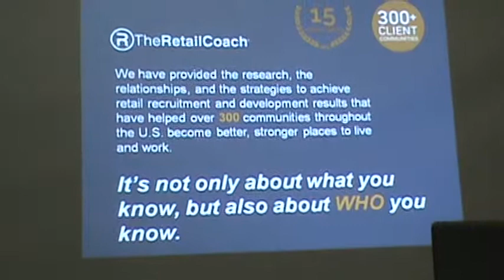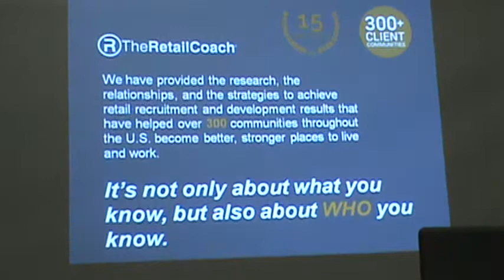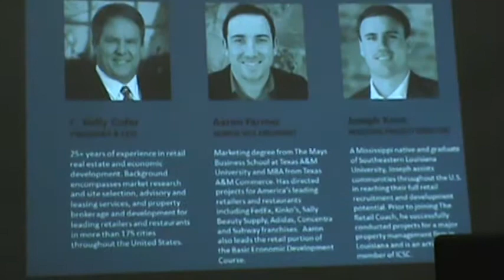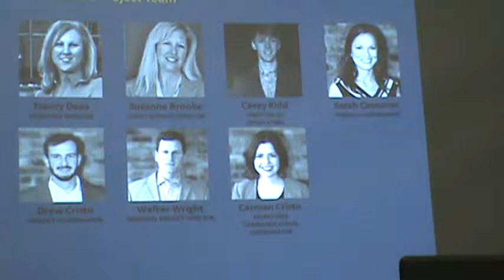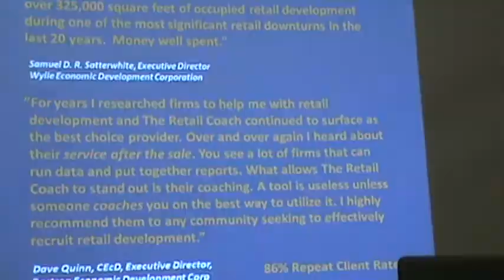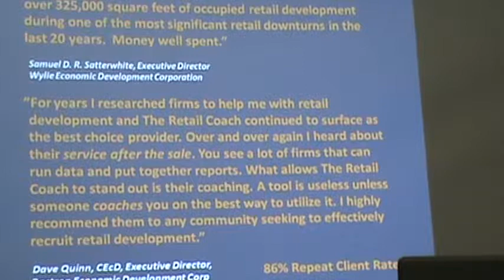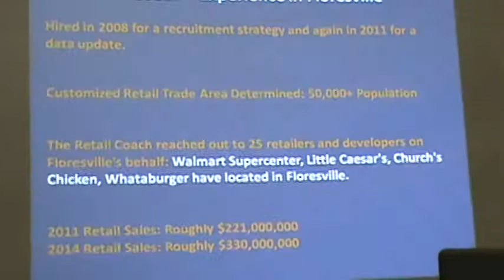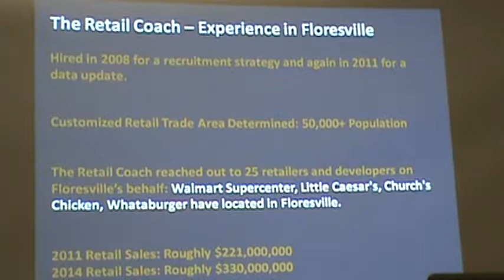Floresville, Texas (WCN) Economic Development Corp. (1 of 3) 3/9/2015